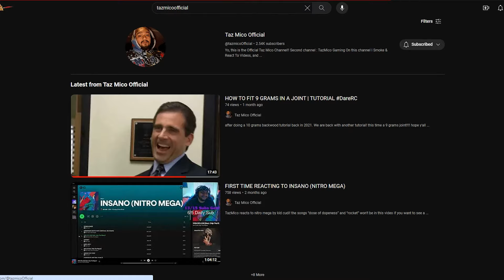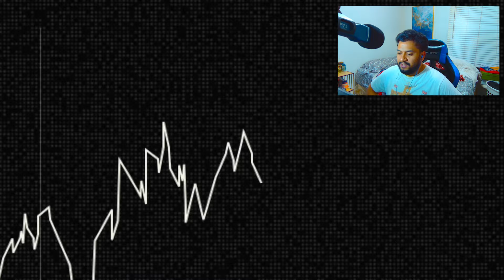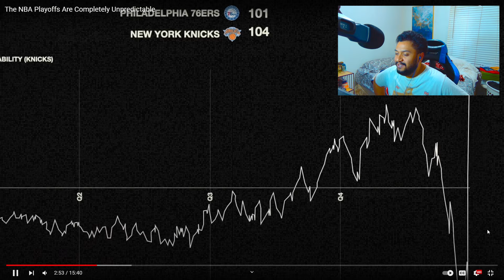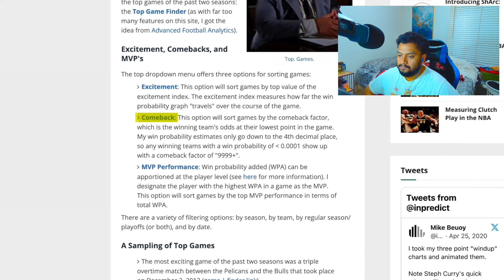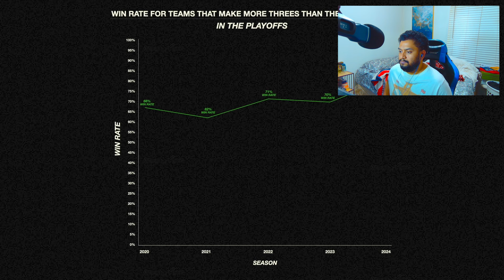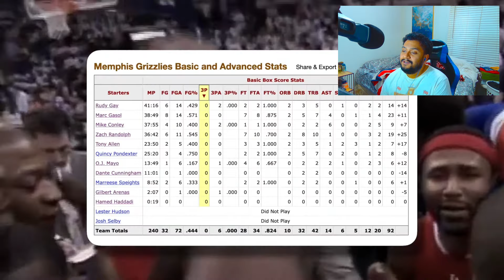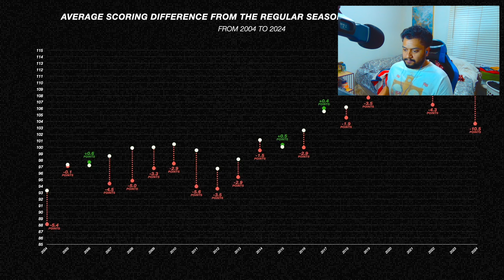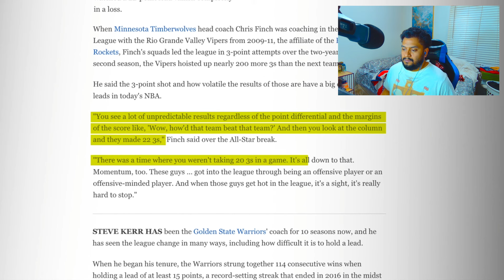LAKERS FAN Reacts To The NBA Playoffs Are Completely Unpredictable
THE LAKERS WILL BECOME 2024 NBA CHAMPIONS. this is an edited reaction with effects and animations! let me know if you enjoy it! this is something new im trying and im enjoying it.